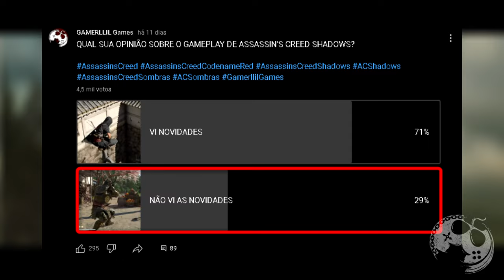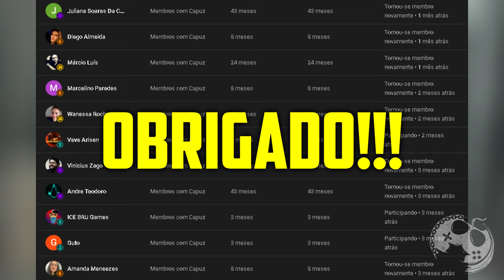TUDO IGUAL?! Assassin's Creed Shadows É MESMO um Valhalla com SKIN JAPONESA ou tem gente EMOCIONADA?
No vídeo de hoje eu gostaria de comentar com vocês alguns pontos de Assassin's Creed Shadows que para muita gente passou DESAPERCEBIDO. O jogo possui MUITAS NOVIDADES, mas alguns jogadores afirmam não terem VISTO sequer uma novidade.

Me Contate

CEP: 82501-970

Kallil Augusto

Hashtags